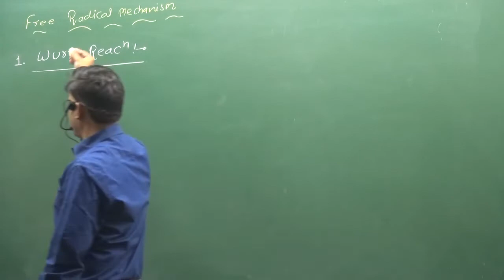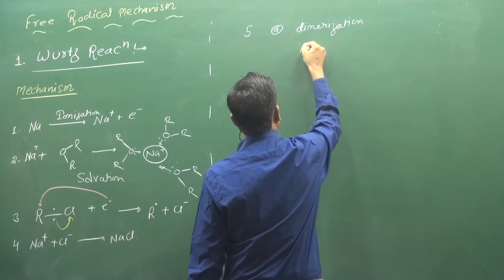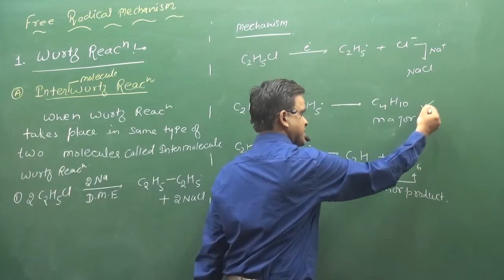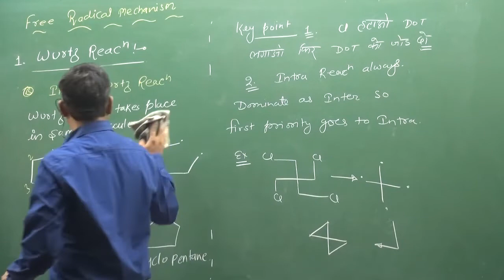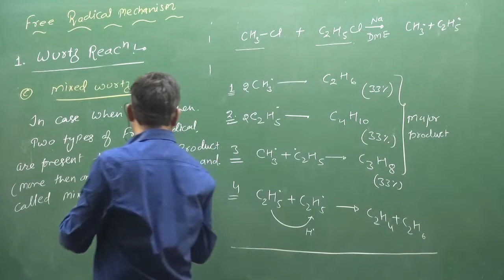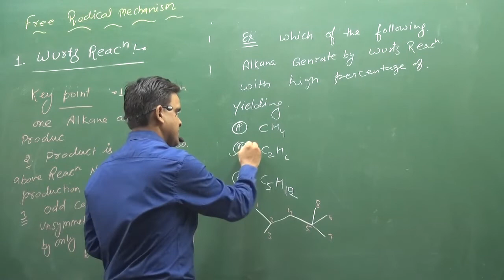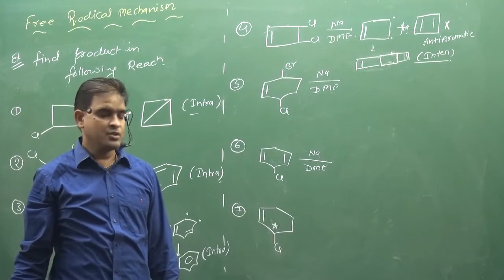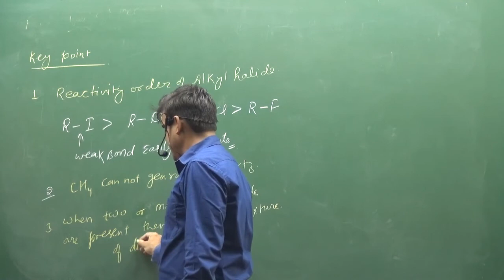2 Wurtz Reaction | IIT | NEET | fsc pre medical